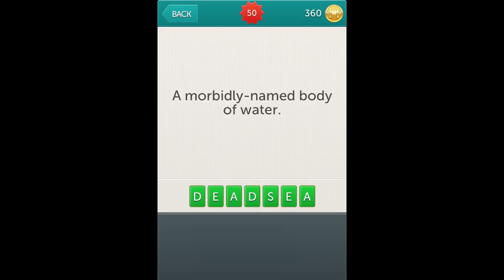Little Riddles Answers Level 50